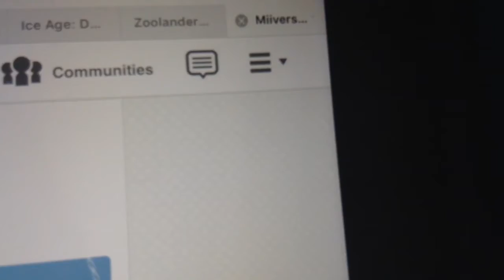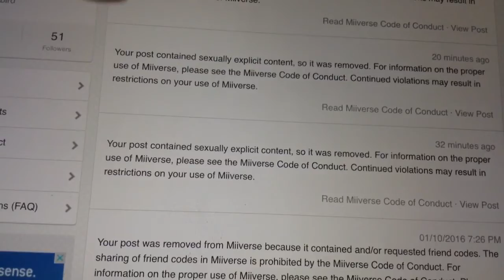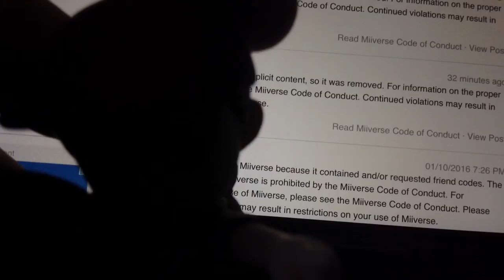How to make Five Nights at Candy's 2 not scary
This is pretty much the results for making the not scary video.